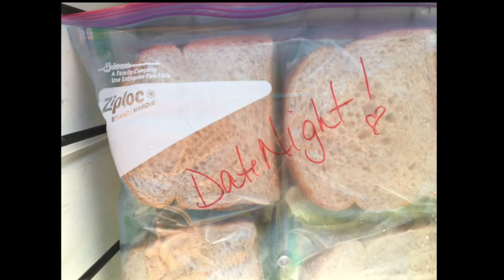Binks Spoon / Date Night White Bass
8/17 Smithville Lake